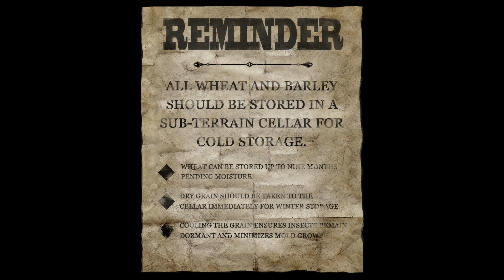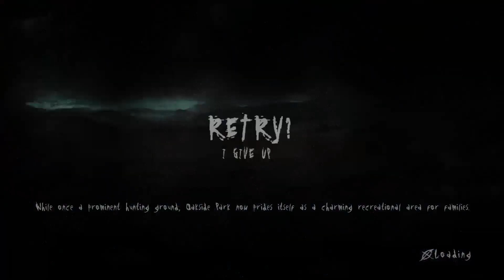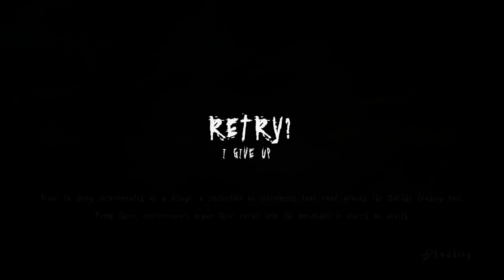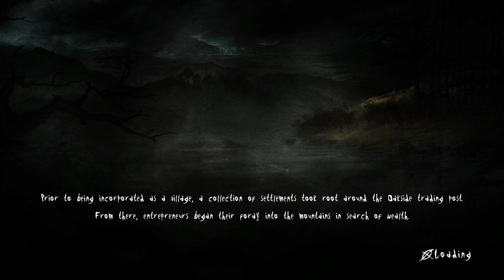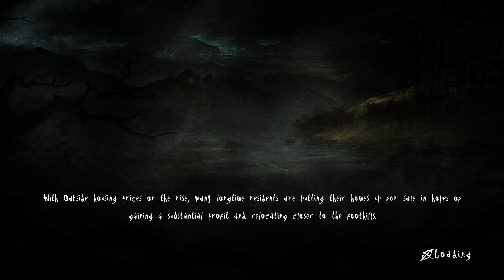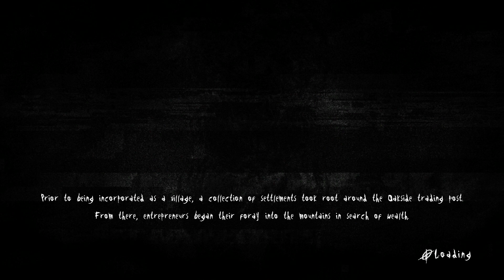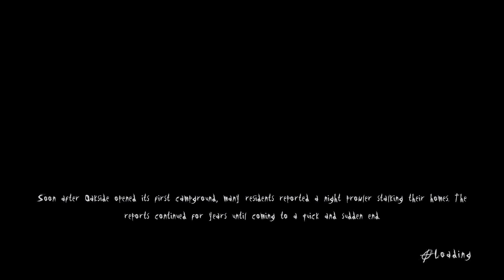SLENDER THE ARRRIVAL - SUSTOS QUE DAN GUSTOS JAJA / TÍPICO QUE TE PIERDES P3 (Comentado)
Pensaba editarlo pero la verdad creo que las altas y bajas del vídeo en cuestión de sustos son un buen balance XD